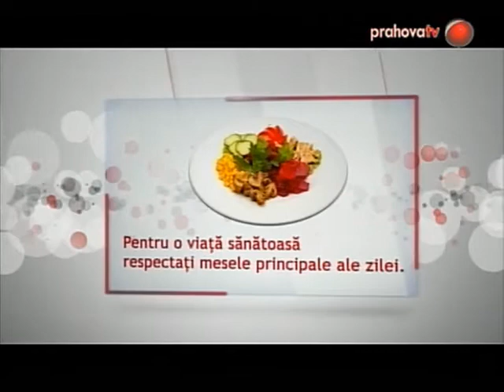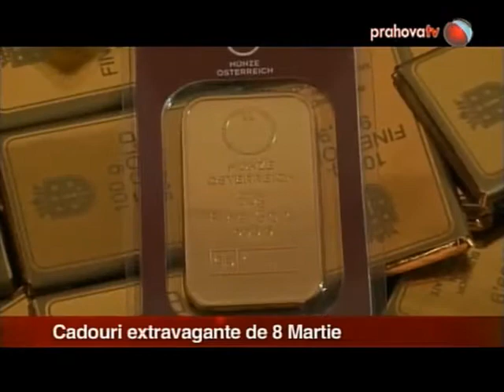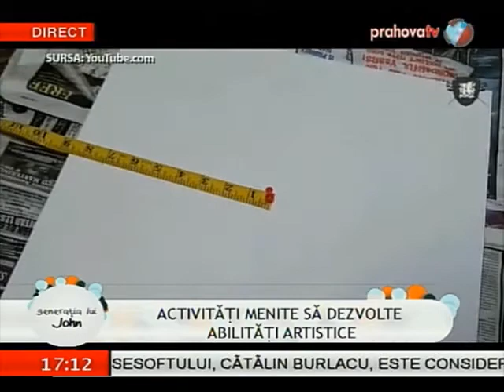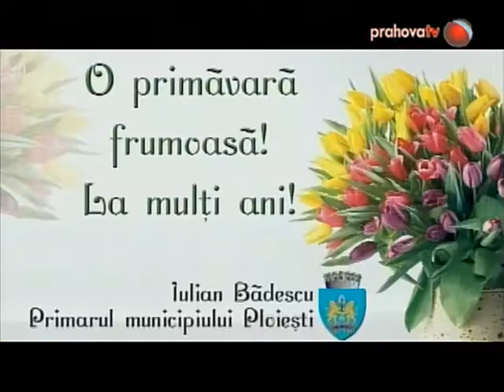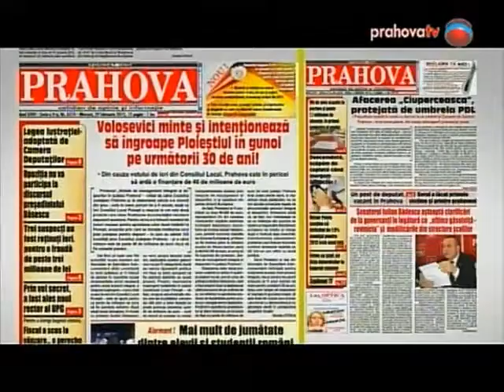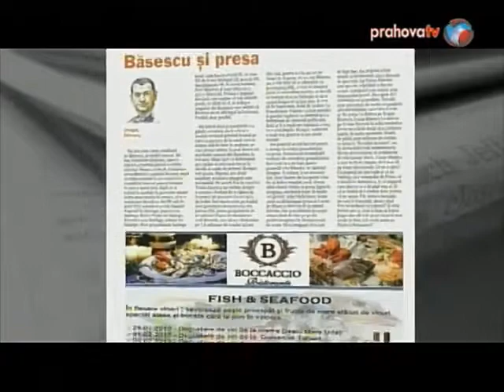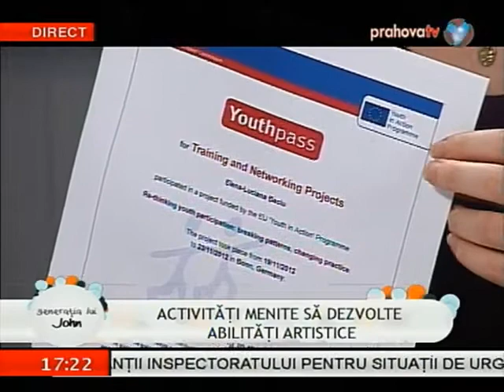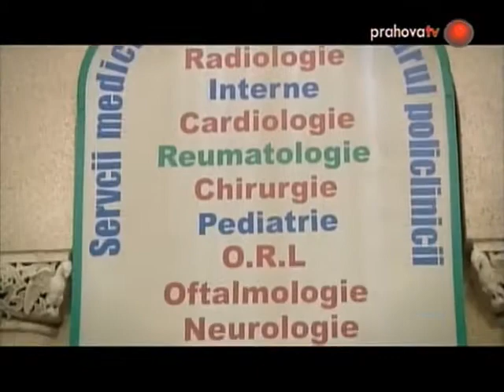Activități menite să dezvolte abilități artistice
Abilitățile artistice pot fi descoperite la orice vârstă.